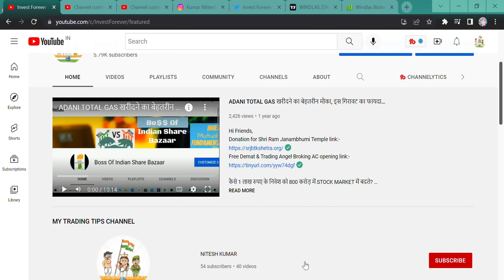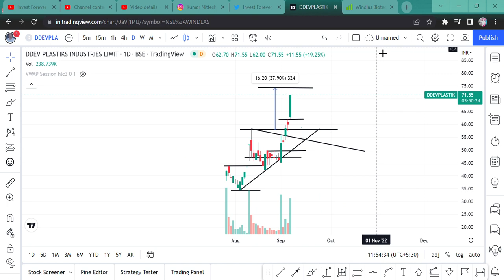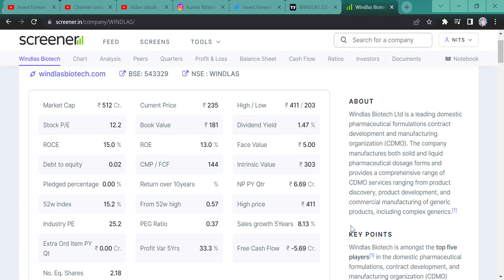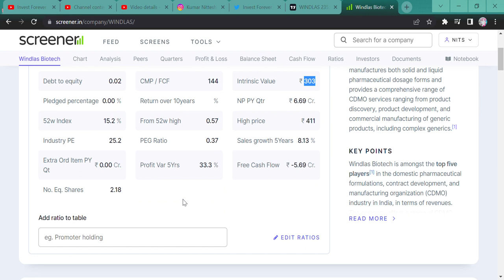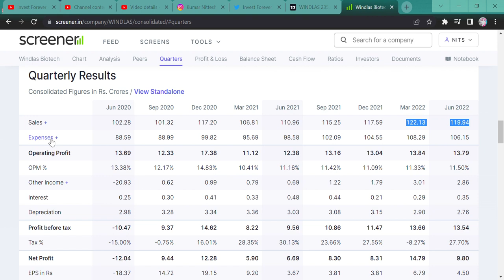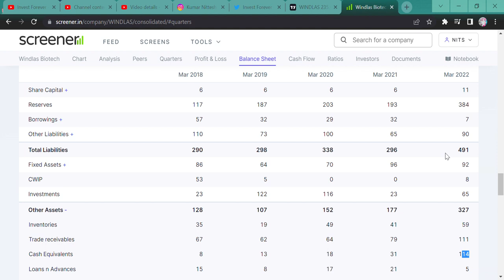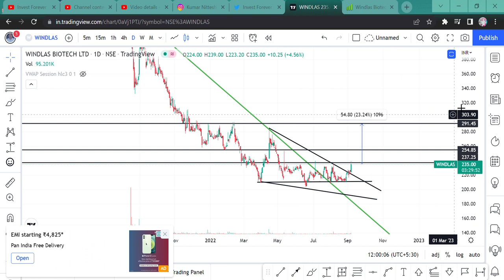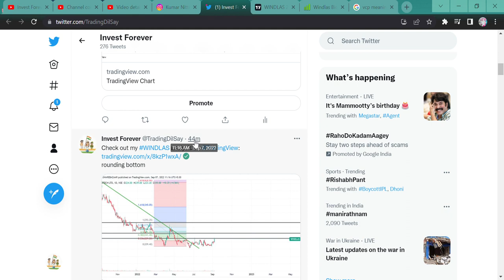BREAKOUT STOCK || VCP PATTERN || WINDLAS BIOTECH || STOCK ANALYSIS || WINDLAS STOCK NEWS || HINDI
Hi Guys,
WINDLAS BIOTECH AFTER FALLING FROM ITS HIGH NOW CONSOLIDATION HAS BEEN COMPLETE AND AT ANY TIME IT COULD BE FLY FROM HERE FOR GIVING TARGET IN THE VIDEO. WATCH IT.

SHORTS,
YOUTUBE SHORTS,
INVESTMENT TIME,
INVESTMENT,
MULTIBAGGER,
BONUS,
SPLIT,
DIVIDEND,
BUYBACK,
RIGHT ISSUE,
TENDER OFFER,
INTRADAY,
SWING TRADE,
POSITIONAL TRADE,
FUTURE OPTION,
BUSINESS NEWS,
INVEST FOREVER,
INTRADAY TIPS,
HOW TO EARN MONEY DAILY?,
NIFTY PREDICTION,
MARKET PREDICTION,
nifty bank,
NIFTY MIDCAP,
NIFTY SMALLCAP,
NIFTY50
EQUITY MARKET,
BULL RALLY,
DOW JONES,